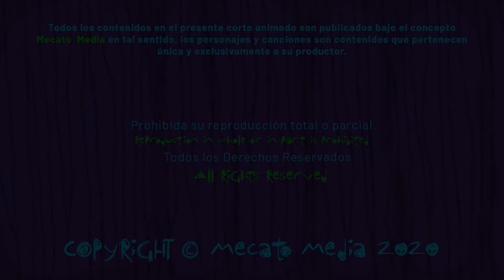Cumpleaños Feliz Josef [Meato Media]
Hola Josef!

Hoy es un día especial para ti Josef, entre muchos otros!